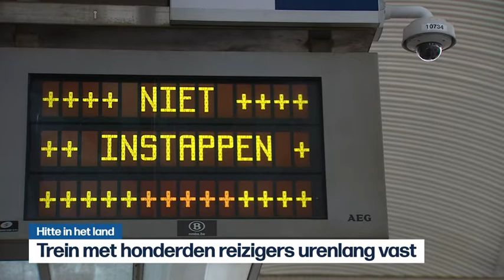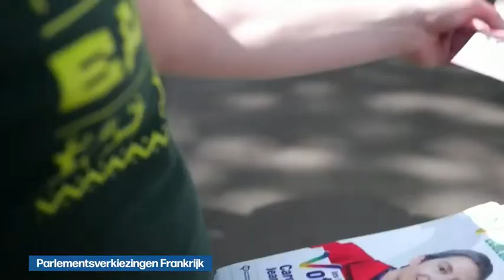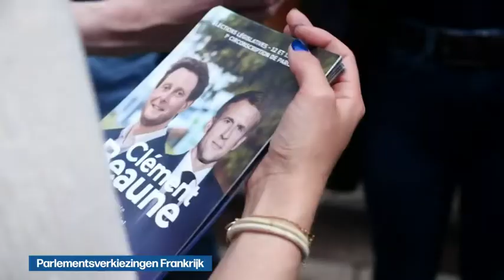VRT | Het journaal - zaterdag 18 juni 2022 om 19:00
01:03 Hitte in het land
13:04 Hitte in Europa
15:03 Akkoord over defensie
19:15 Excuses over Srebrenica
21:10 Brand in Shanghai
22:22 Parlementsverkiezingen Frankrijk
24:39 Renovatie Antwerps Stadhuis
26:56 Baloise Belgium Tour;Rit 4
28:48 Antwerp ;Transfernieuws
30:03 US Open Golf
31:51 Formule 1;GP Canada
32:55 Hitte in het land

Het journaal 19u van zaterdag 18 juni 2022.